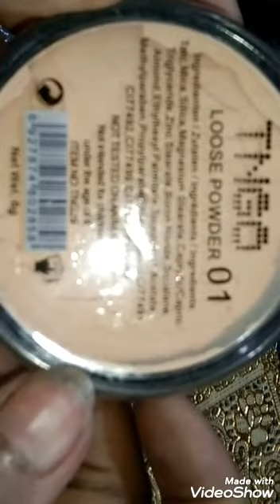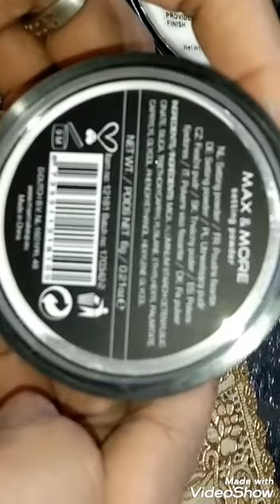Trending cosmetics Review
Vennity k liy kuch new cosmetics purchase ki haan wo apny y t family k sath shair kaar rai hon umeed karti hon ap ko meri vedeos  sy zaror kuch sekhny ko mely ga inshalha anny vali vedios my hum apny toturials ka silsla start karen gy